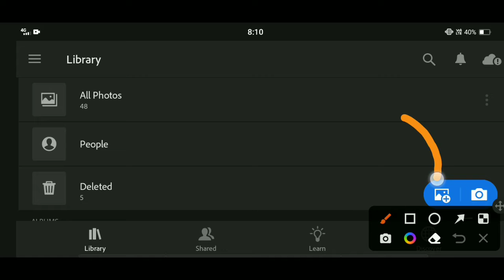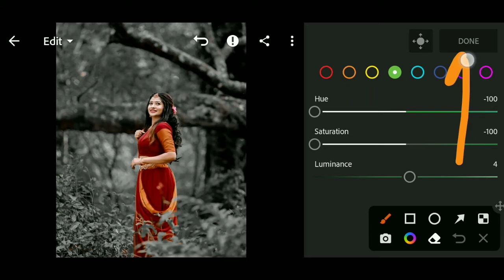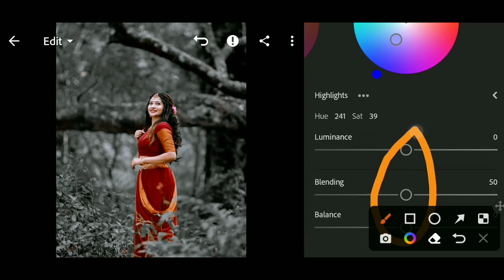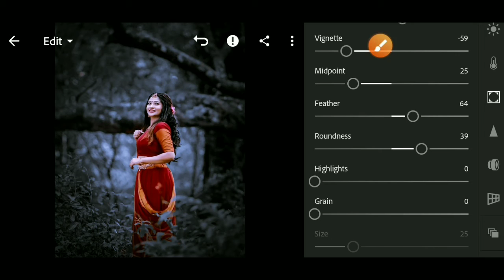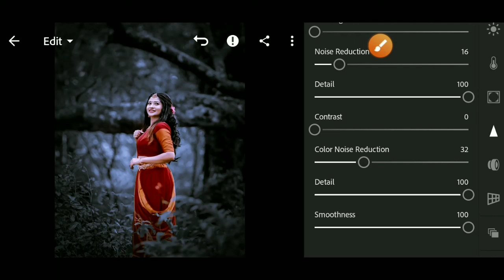Lightroom dark and grey effect photo editing tutorial | Lightroom background colour change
Download background and PNG/ Preset

Your Quarries :  👇

color grading
lightroom photo editing in Telugu
lightroom editing
lightroom tutorial
photo editing
lr photo editing
lightroom
lightroom retouching photo editing
lr editing
editing
lightroom pastel colour editing
lightroom presets
pastel colour photo editing lightroom
adobe lightroom
lightroom photo editing dark and grey